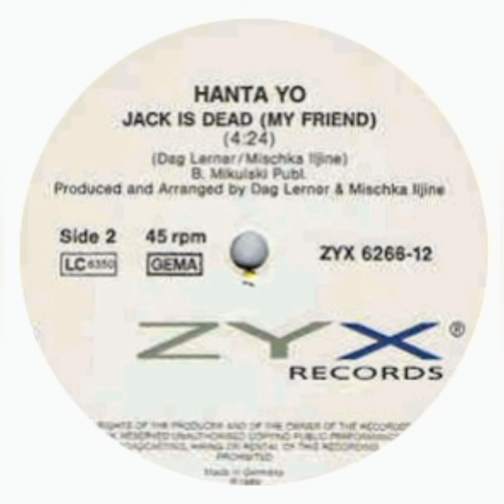Hanta Yo - Jack Is Dead (My Friend)